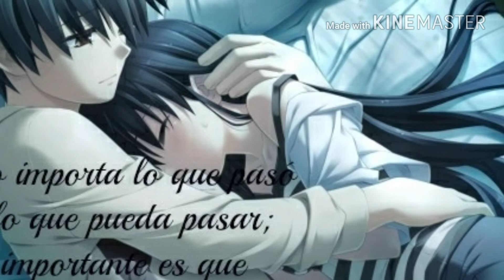Grupo Bryndis Mentiras.